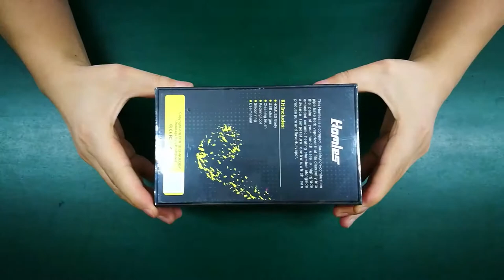Anlerr pipevape vaporizers vape ecig vaping Homles vape pen shop dry herb vaporizer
ANLERR Technology Co.,ltd
Address: Floor 2 nd,Minfu Road 006,Shajing Street,Baoan,Shenzhe,China.